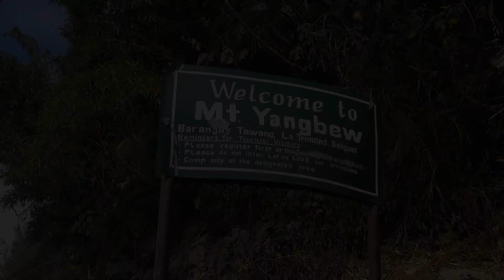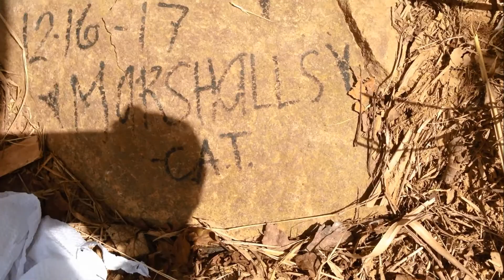MT. YANGBEW/JUMBO TRAIL, LA TRINIDAD BENGUET | ADVENTURE 2017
30 mins. hike